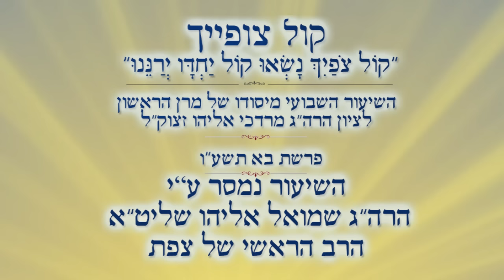קול צופייך | בא התשע"ו | הרה"ג שמואל אליהו שליט"א